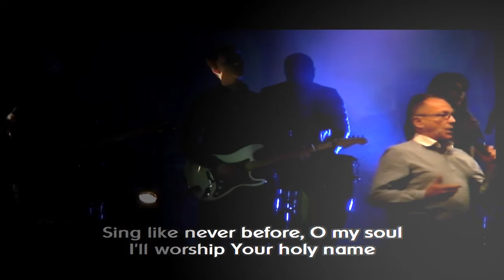Make The Most Of Your Time - Ian Critchley - 11.09.16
Pastor Ian Critchley encourages us from the book of Ecclesiastes to 'spend' our time wisely and live for God making the most of each and every days, months and year ahead.